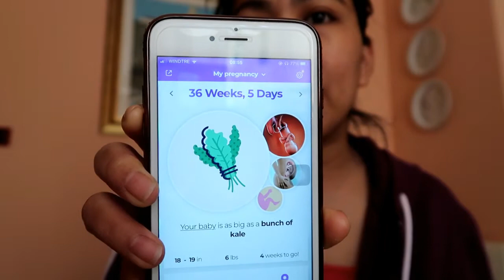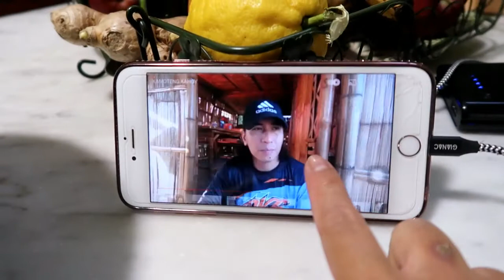MAY NATATANGGAP BA AKONG PERA GALING SA GOBYERNO?